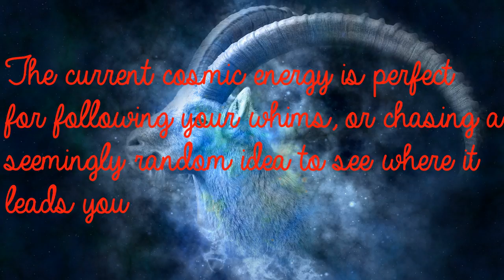Capricorn Jan 22nd - Literary, Broadcast